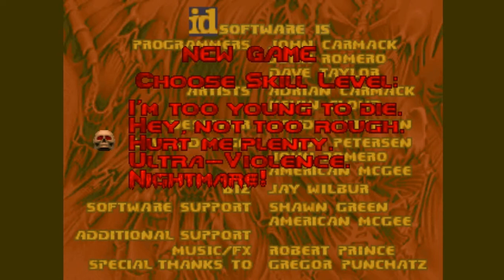L1 Let's Play - Good Day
Одна неплохая карта от Snark'а и Necromancer'а. Жаль, что я не смог вспомнить их ники во время записи. %)